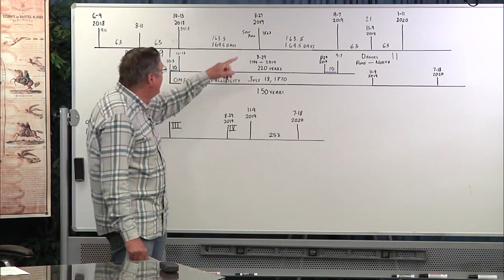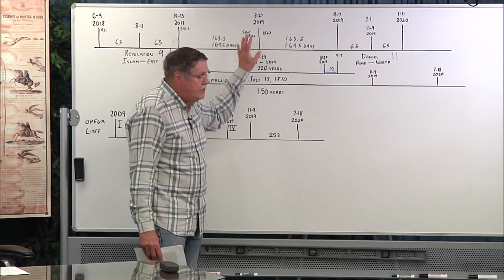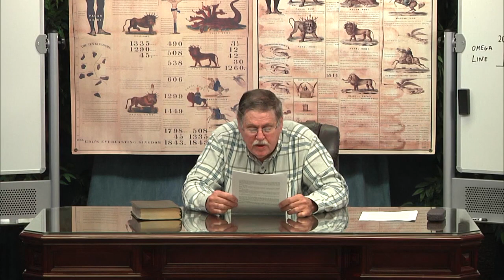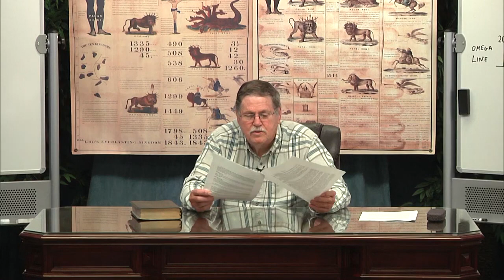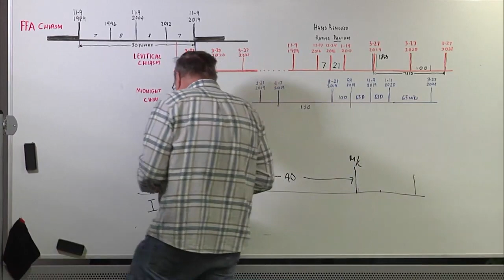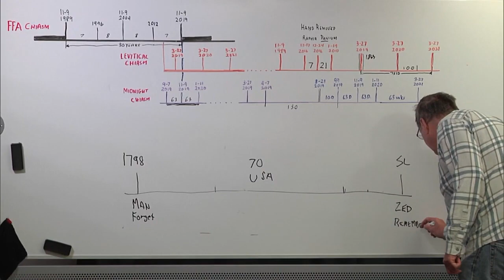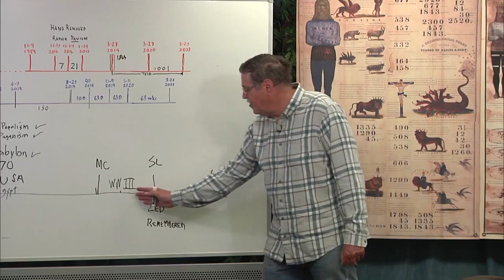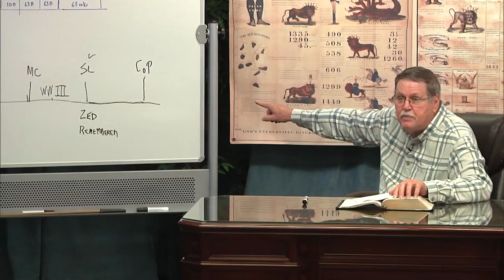2020 04 22 31. Daniel's Last Vision - Jeff Pippenger